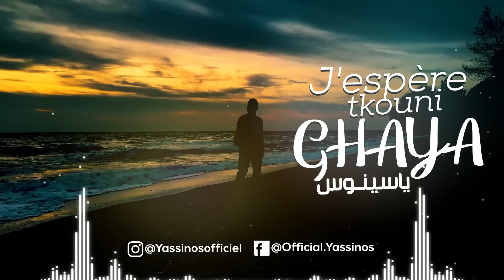Yassinos - J'espèr Tkouni Ghaya | (COVER Cheb Wahid)